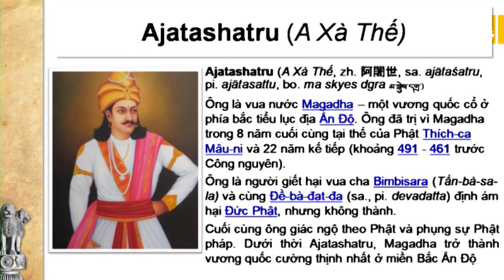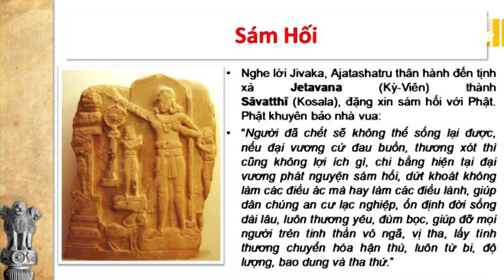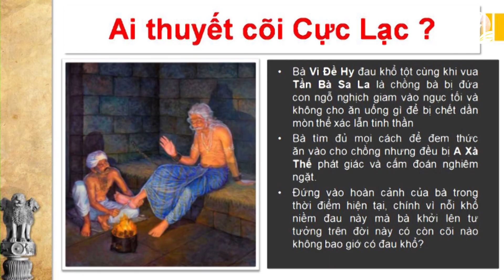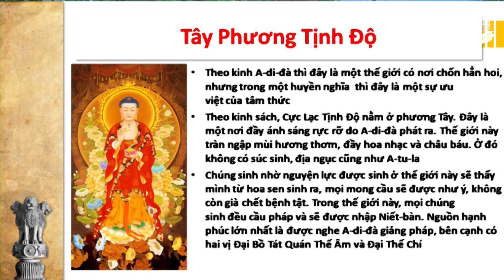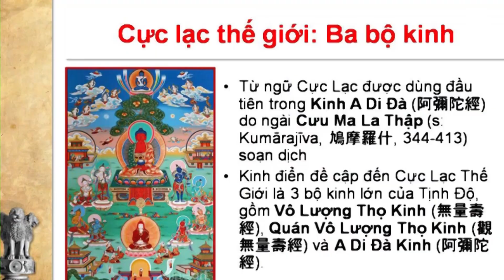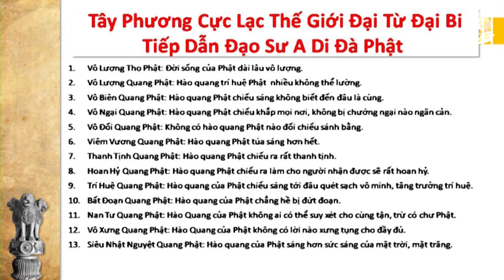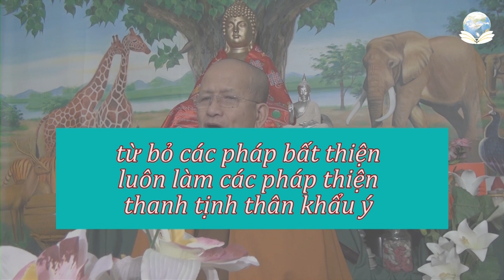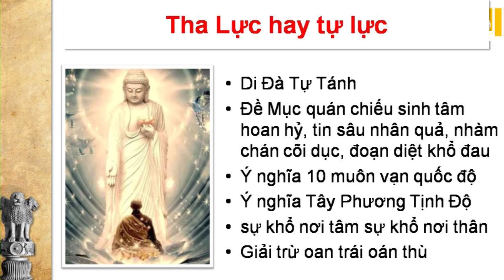Niệm Phật theo chánh pháp vãng sanh cực lạc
Topic: Niệm Phật theo chánh pháp vãng sanh cực lạc

skype: daophatvaodoi
Zoom: Tuệ Tâm Thiền Viện 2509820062 pass1
Palktalk: Tue Tam Group
viber, Zalo, Tango, Facebook : Tue Tam Thien Thu Quan